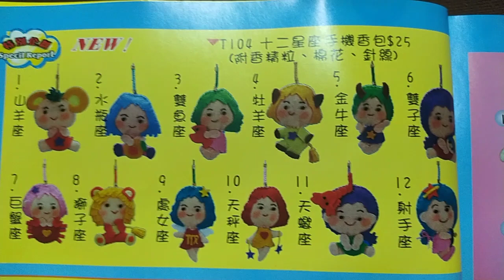2006#麻豆永興手藝行 提供的#生活與科技 工藝品目錄 20230102拍攝#懷舊文物 06-10(3)